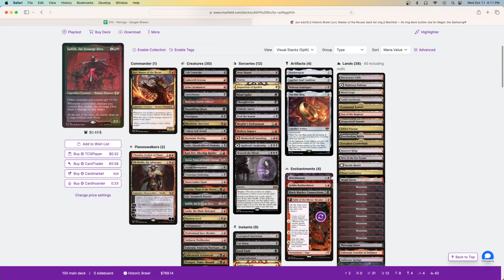Tajic, Legion's Edge vs. Juri, Master of the Revue - Historic Brawl League - S10W2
This best-of-three match between themudman and DarkFlameMaster is part of the Brawl Hub Historic Brawl League.

If you haven't yet, check out the deckbuilding video for Tajic, Legion's Edge :

Come join the Brawl Hub discord to sign up for the league, check the latest builds of the most popular commanders, and brew spicy new decks!

Chapters:
0:00 Intro
2:50 Game 1
12:34 Game 2